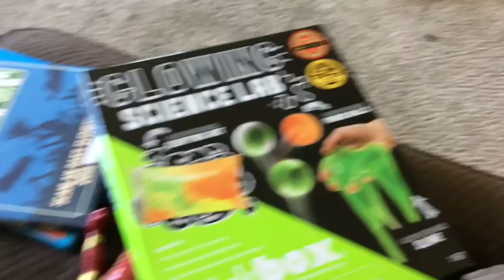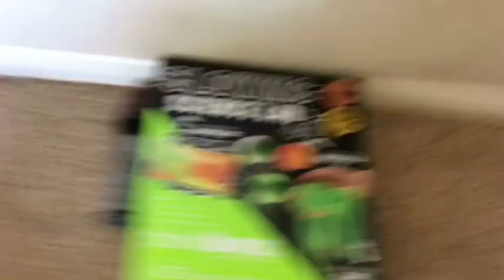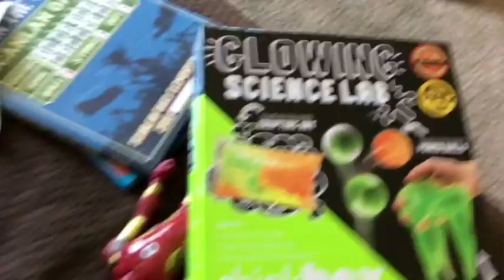PRANK FOOD TruckPart one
Hey guys Dr. Jacob to school Siri I said I would have a new series this is my new series I couldn’t think of any toys so this is a prank food truck he says it matter as long as I upload a video it’s OK I didn’t upload yesterday we were busy but I’m back on my schedule today so expect my little squares tomorrow will of squash tomorrow I may do a little little later tomorrow. Because I have school because I can’t miss it. I don’t want to miss school like I don’t. So expect my wheel of squash tomorrow and I announced my giveaway winners do you have one more day to enter to enter my Lego phone giveaway because I will be announcing the winners tomorrow so you may not want to miss it if I were you because it would be super awesome and super cool likes I promise she’s super awesome in this series I also features say my other series like toy doctor. Like toy doctorcute Toy doctor. Pretend toys store worker and I also sprinkle and maybe some fun scores again maybe some crazy car store maybe some toys arrest videos